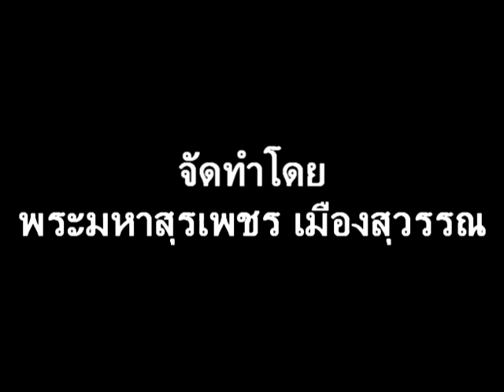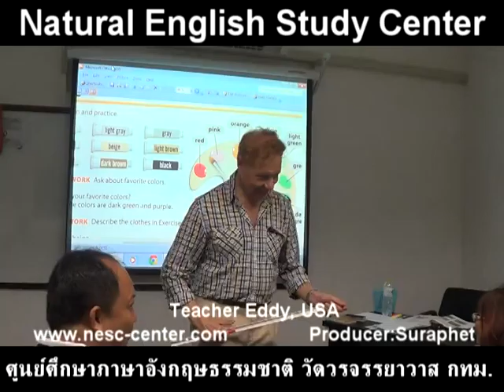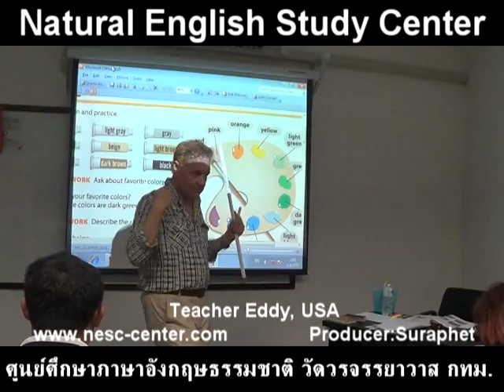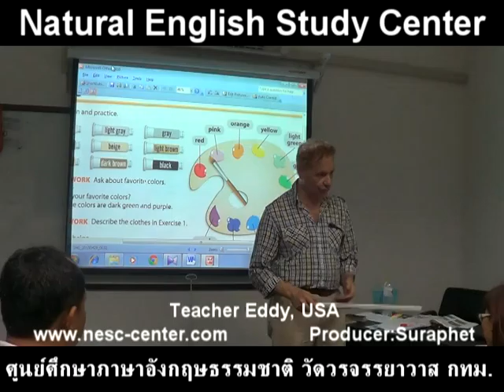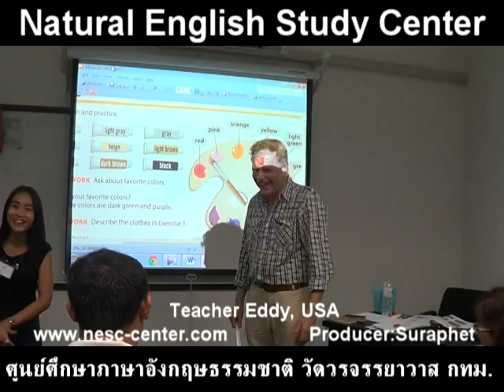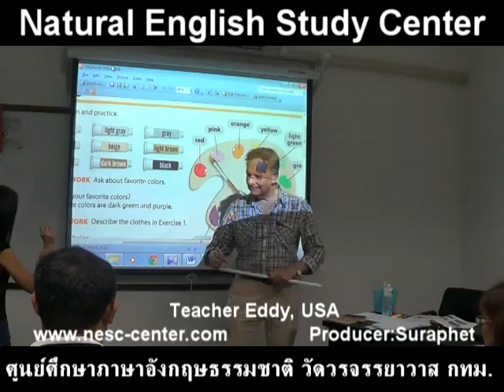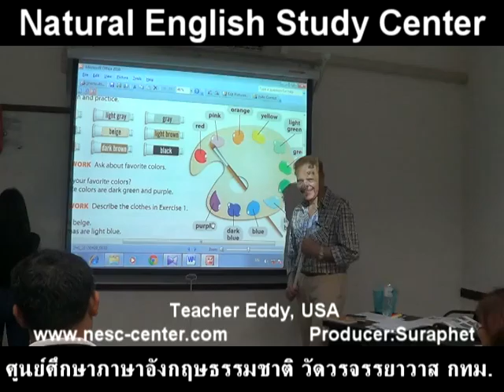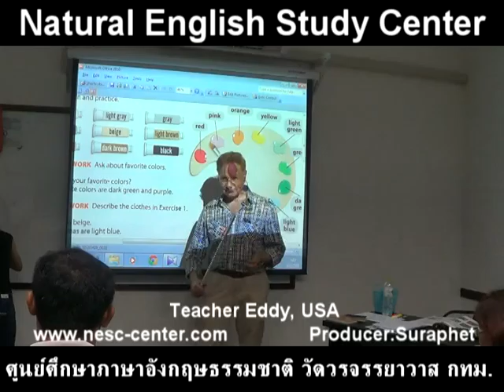suraphet 3386 English Teaching Teacher Eddy, USA, Eddy 12